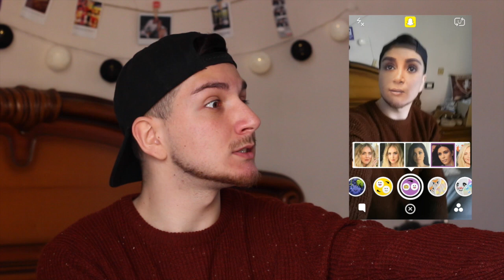DIVENTO KIM KARDASHIAN !!! | Fabrizio Valerio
Ciao amici chipsss, avete mai pensato di diventare un personaggio famoso?
Io si e beh... questo è il risultato DISAGIATO !!

►MUSICAL.LY: @fabriziovalerio

ABOUT ME:

My Name : Fabrizio Valerio

Age: 20

City: Milan,Italy